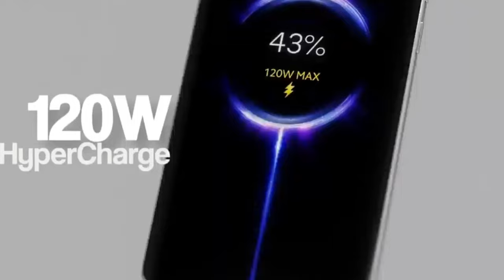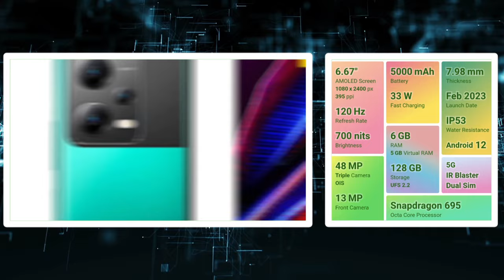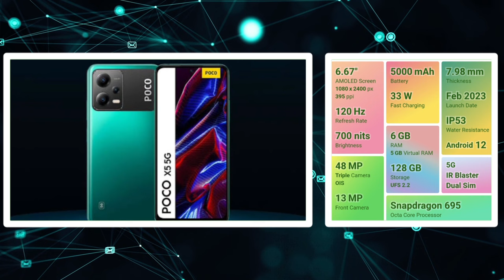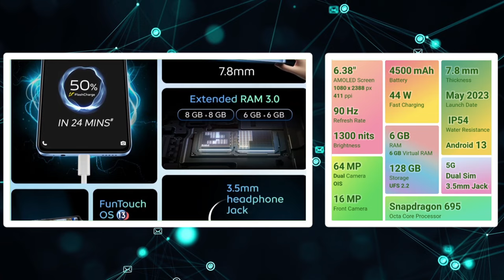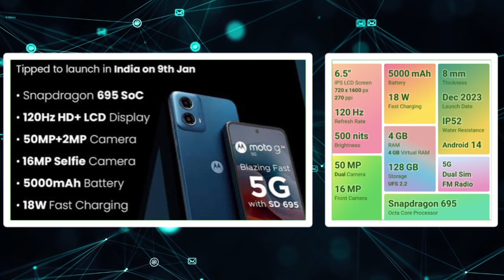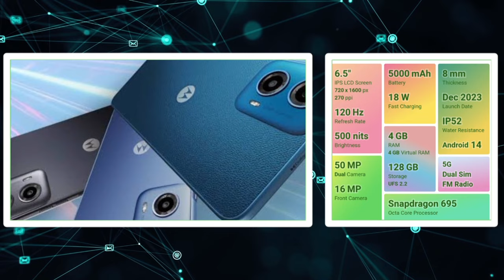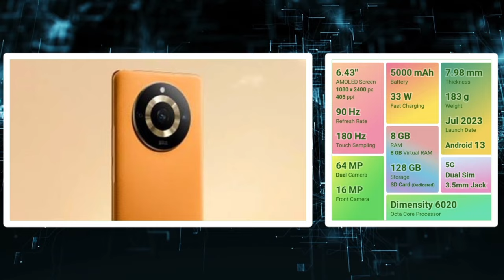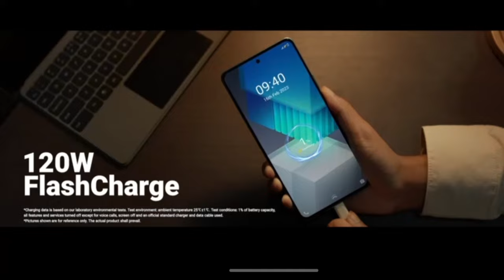🔥வெறித்தனமான 5👑கேமிங் போன்ஸ்🔥✨ | top 5 gaming mobiles under 15000 tamil in 2024